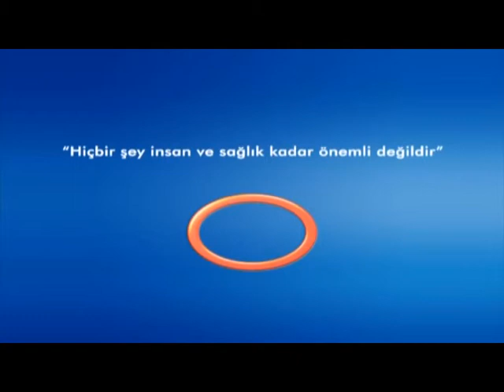Kanserin Yaygınlaşma Nedenleri Nelerdir ? - Radyoloji Uzmanı Dr.Ahmet Altun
Radyoloji  Uzmanı  Dr.Ahmet Altun - '' Kanserin Yaygınlaşma Nedenleri  Nelerdir ''